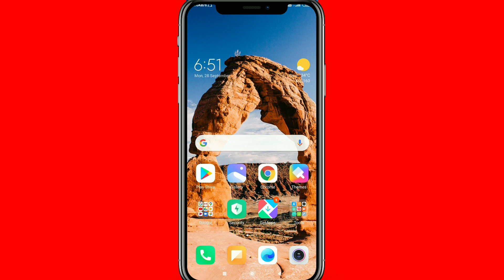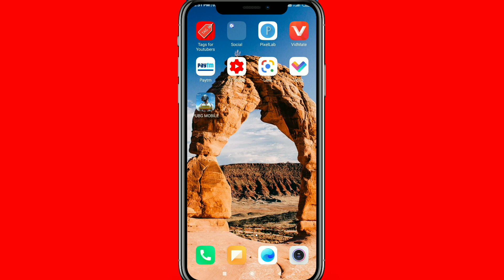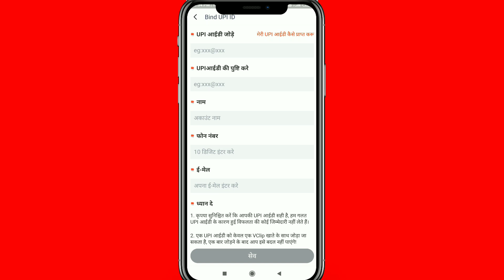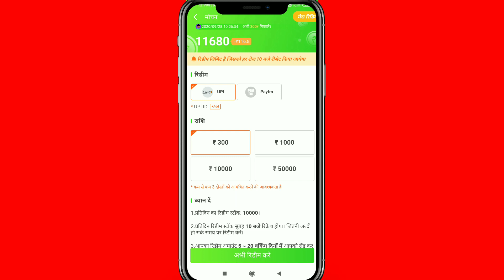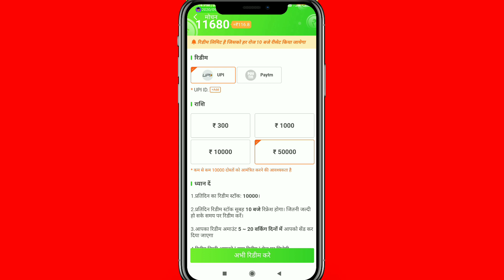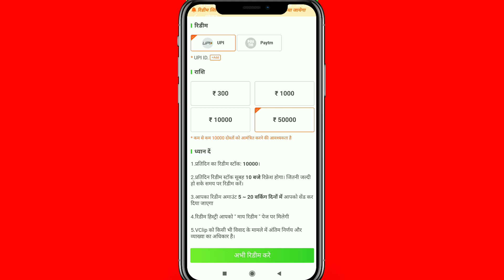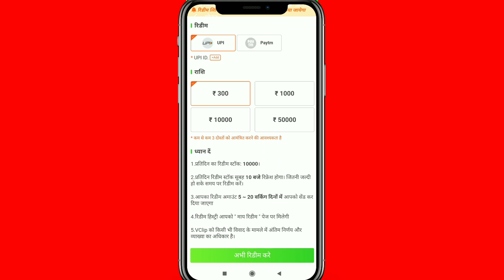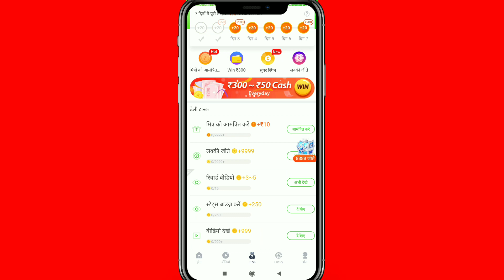Vclip app se upi me paise kaise transfer kare | vclip se paise upi me kaise transfer k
eadting- kine master

recorder-redmi video recorder 24mps 1080hd